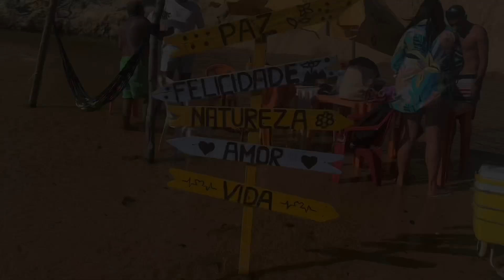LAGOA REDONDA / PIRAMBU-SE | TRILHA, CACHOEIRA DO RONCADOR, DUNAS e +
Oii gente,